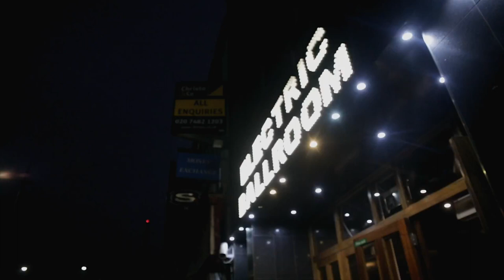Yungen chats to Hemah K backstage at his ‘F*CK IT, IT’S FREE’ show!